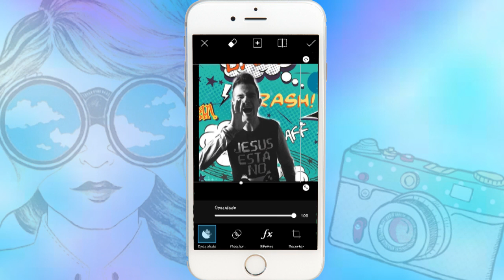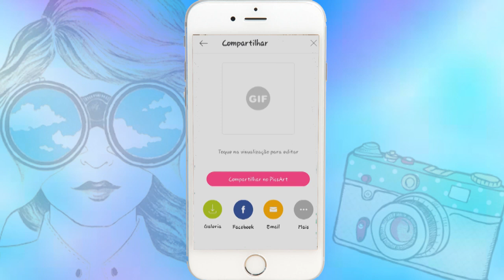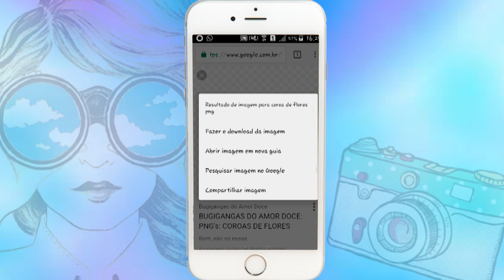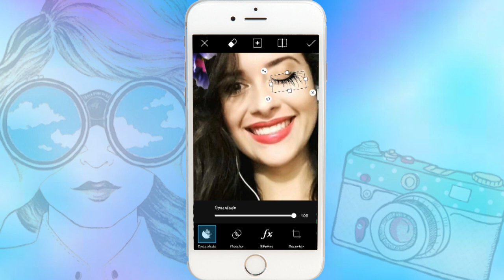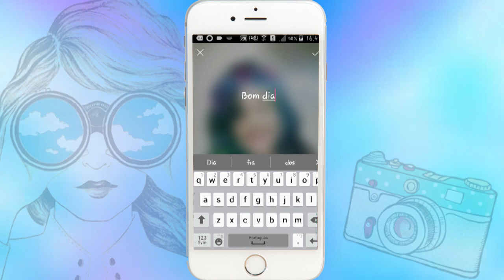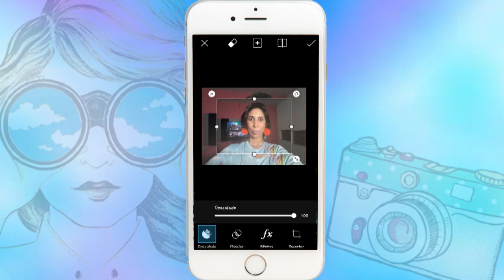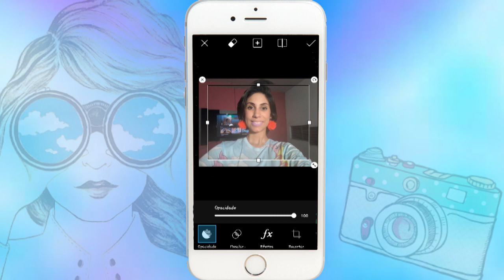Como fazer GIF para WHATSAPP pelo celular - PicsArt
💖DESCONTO DE LANÇAMENTO DO MEU CURSO DE REELS CRIATIVOS 💖 CONHEÇA MEU CANAL DE VIDEOS INFANTIS ( SOAR THE KIDS )